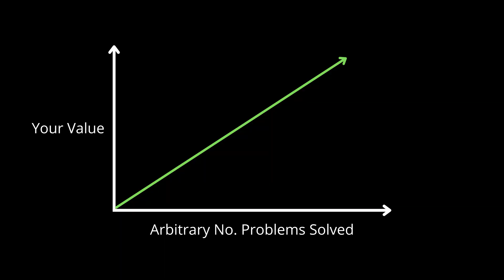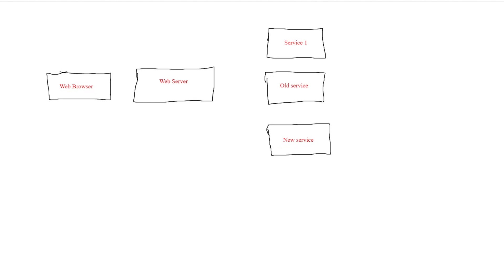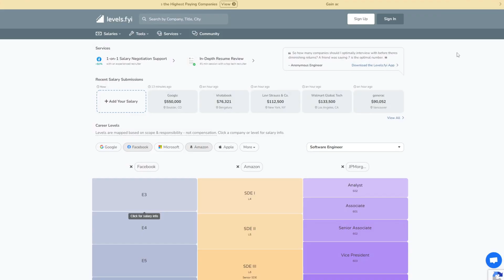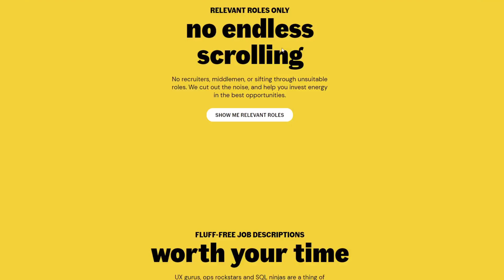DOUBLE YOUR SALARY | SOFTWARE ENGINEER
This is how you can get a job offer in London as a software engineer and best gauge how much you are worth to a company.

My name is Sagar, I am living in London and am working as a software engineer. I am also a first-class MEng aerospace engineering graduate in the UK at the University of Sheffield. In my channel, I post videos about engineering, technology, university life and careers. If you're a university student or planning to study at a university in the UK or anywhere else, consider subscribing as I will make helpful videos to help you make the most of university.

How to get into tech
How to negotiate your salary
How to become a software engineer
How to move to your next job
What to do after your graduate programme
How to get a job at a startup in London
How to get a job at a startup
Best ways to apply for a new software engineer job